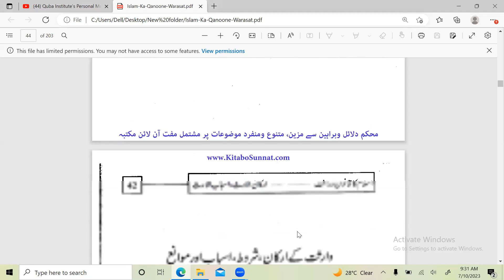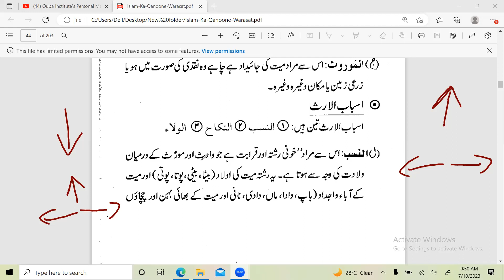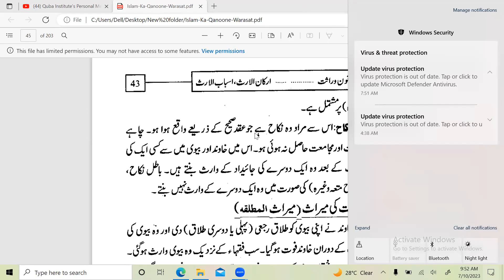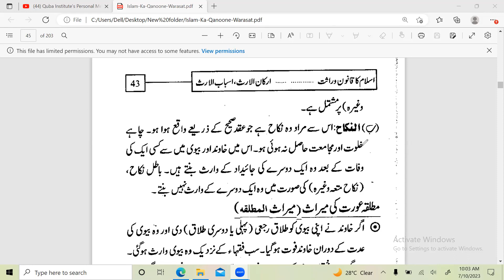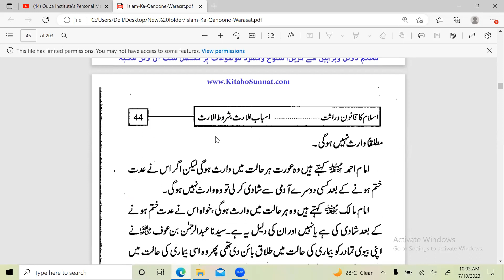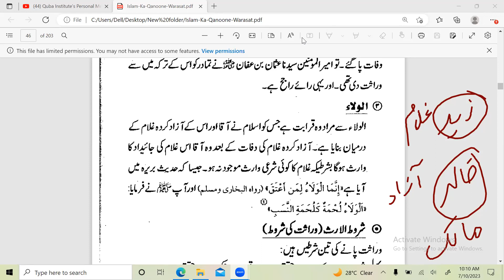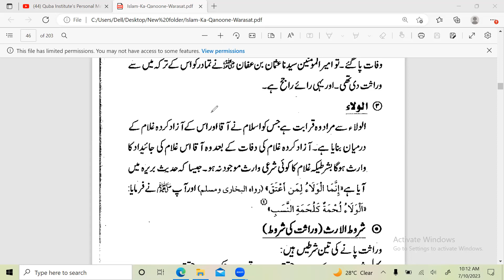علم وراثت کورس(لیکچر نمبر:5) مدرس: مفتی محمد عاصم سرگودھوی